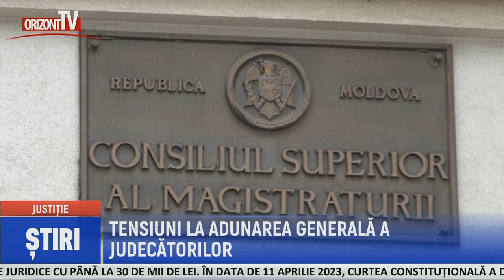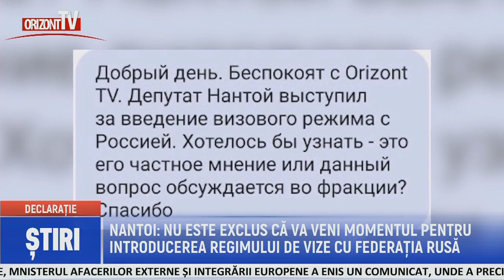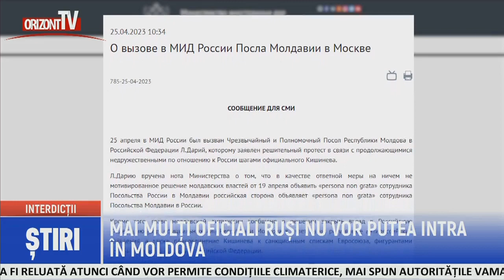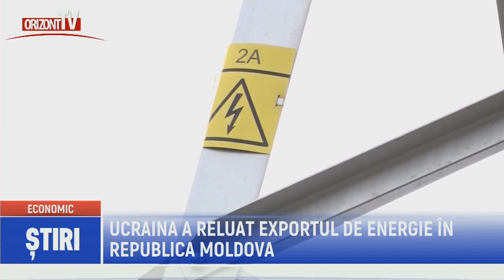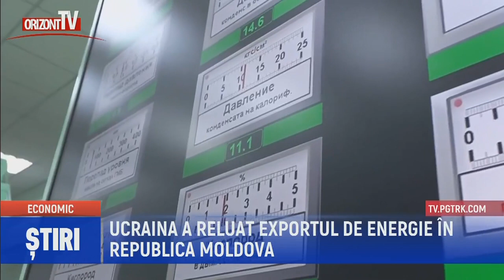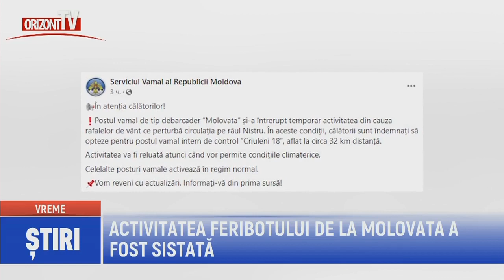ȘTIRI 2023-04-28 | 16-45